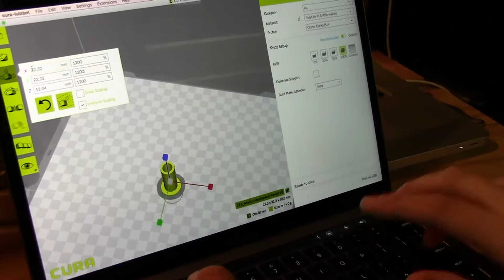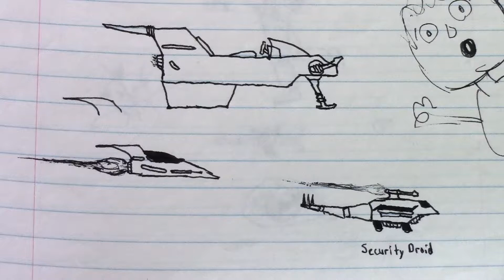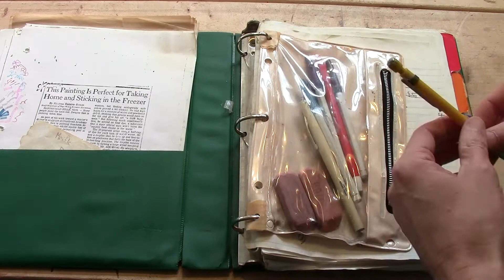After 25 years, I finally fixed my Scripto P200 pencil!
Mechanical pencils are awesome! It's taken 25 years for the technology to advance to the point that I can resurrect my Scripto P200s. Finally right?

Follow Eric Roman Beining on Instagram/Twitter @erbeining and follow Dr. Cox on Twitter @ScienceCox